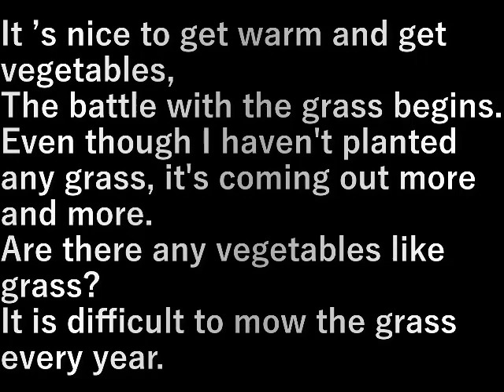第４畑草刈り 4th field mowing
暖かくなり野菜が採れるのはうれしいが
草との戦いが始まる。

草は植えていないのにどんどん出てくる。
草のような野菜はないものか。
毎年草刈りは難儀する。

It ’s nice to get warm and get vegetables,
The battle with the grass begins.

Even though I haven't planted any grass, it's coming out more and more.

Are there any vegetables like grass?
It is difficult to mow the grass every year.

設備屋の適当田舎暮らし